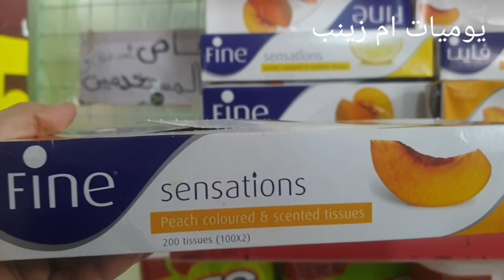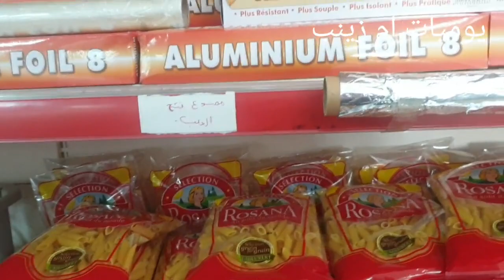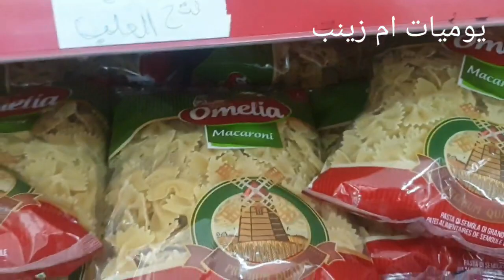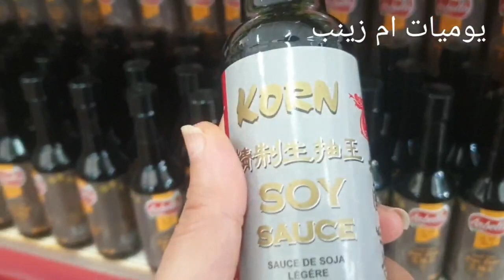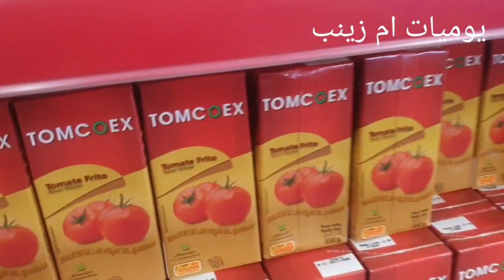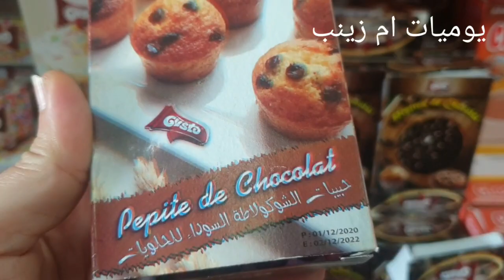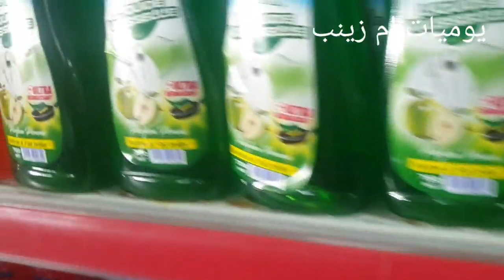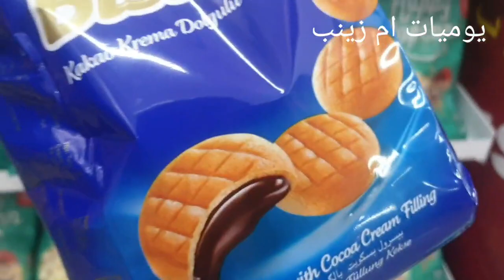محل متاجر الصفا بيع الجملة والتقسيط الكل ب 5دراهم بدا مشروع باقل تكلفة